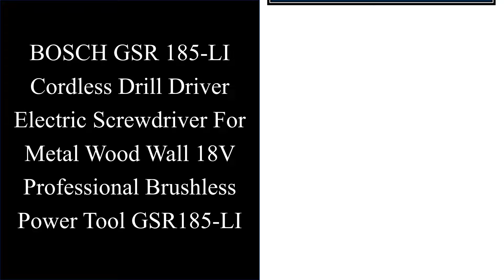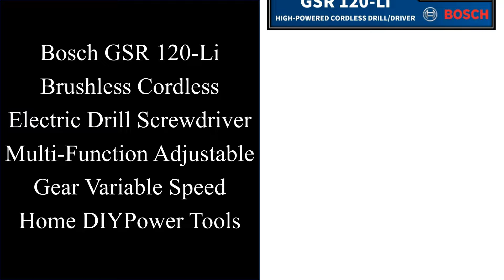Top 10 Best Brushless Electric Drill 2025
Top 10 Best Brushless Electric Drill on AliExpess

Top Selling

01. Brushless Cordless Drill, 120Nm Torque Electric Drill for Makita Battery, 1/2" Driver-Drill,2 Variable Speed Drill

02. DEWALT DCD791 18V Compact Wireless Drills /Driver Brushless Motor Electric Drill Screwdriver Household Rechargeable Power Tools

03. BOSCH GSR 185-LI Cordless Drill Driver Electric Screwdriver For Metal Wood Wall 18V Professional Brushless Power Tool GSR185-LI

04. Makita DTW700 18V Brushless Electric Wrench Cordless Drill Screwdriver Free Delivery Large Torque Power Tools Torque Wrench New

05. Milwaukee 1300NM Cordless Electric Wrench 18V Battery Large Torque Brushless Impact Wrench Car Truck Repair Power

06. Bosch GSR 120-Li Brushless Cordless Electric Drill Screwdriver Multi-Function Adjustable Gear Variable Speed Home DIYPower Tools

07. Makita DDF487 18V LXT Cordless Brushless Drill Driver 13mm 1700rpm Compact Driver Drill Power Tool Electric Screwdriver DDF487Z

08. 21V Cordless Electric Drill Brushless Electric Impact Drill 3 in 1 10mm Electric Cordless Screwdriver For Makita 18v Battery

09. Li-ion Battery Brushless 16.8V Knockout Impact Drill Metal Ratchet Self-Locking Chuck Electric Drill Electric Screwdriver

10. Nanwei Rechargeable Multifunctional Brushless Electric Hand Impact Drill 12V Mini Household Charging Tool Lithium Battery